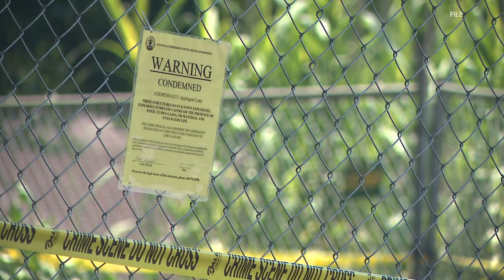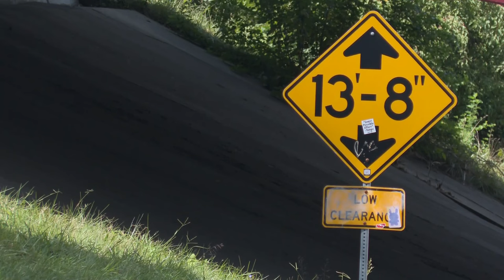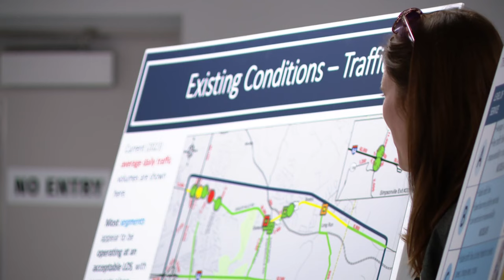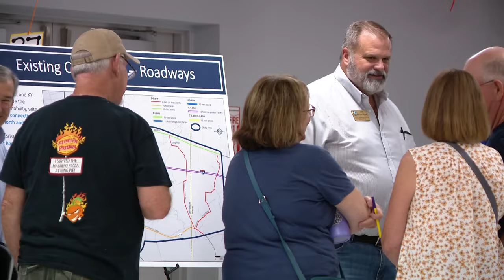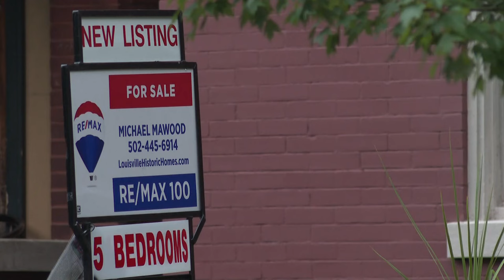WHAS11 Top Louisville News Headlines: Tuesday, Aug. 29, 2023